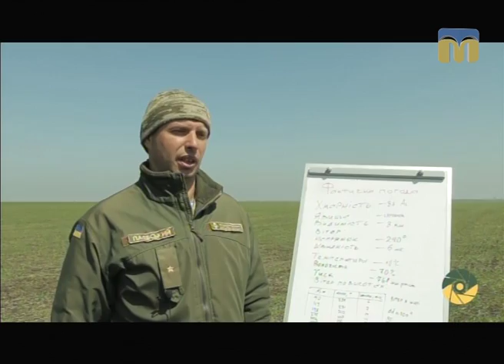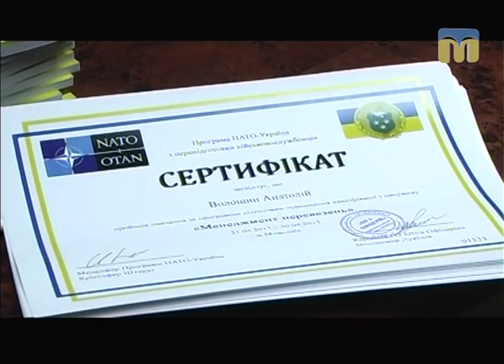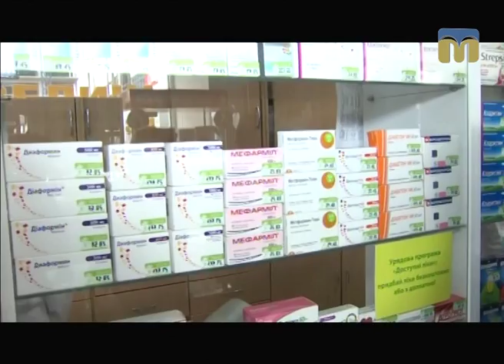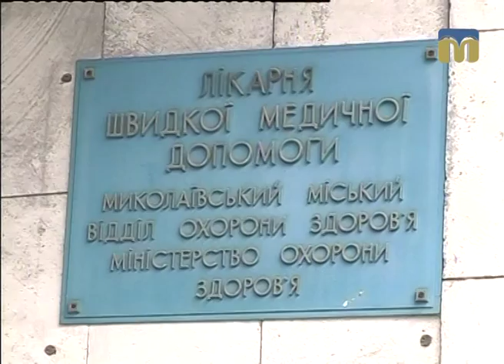Телевізійні новини Миколаївщини – 25.04.2017